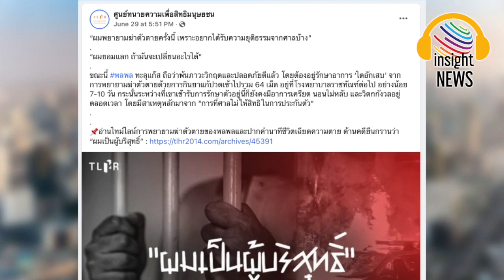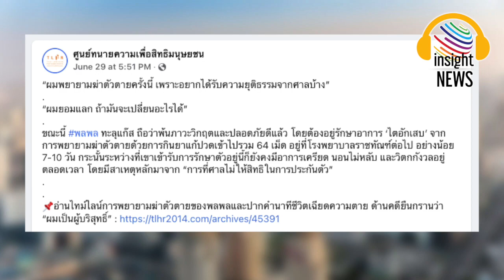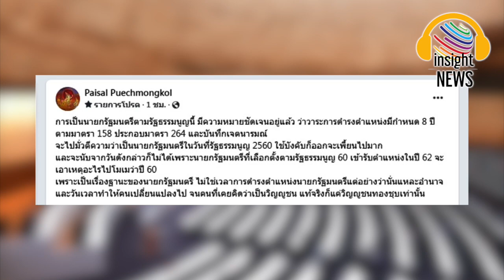insight News สรุปข่าวประจำวัน